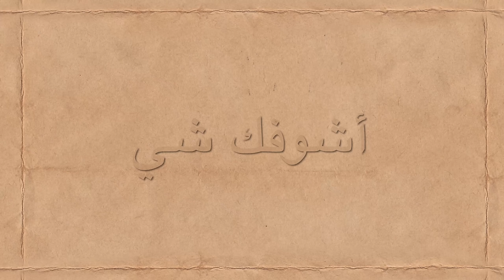Dudu Tassa & Jonny Greenwood - Ashufak Shay (Featuring Rashid Al Najjar) (Official Visualiser)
Celebrated singer, musician and producer Dudu Tassa teams up with award-winning composer and guitarist Jonny Greenwood (Radiohead, The Smile) for new album ‘Jarak Qaribak’, bringing together vocalists and musicians from throughout the Middle East for a very special album of cross-border collaborations.

“Jarak Qaribak” translates, more or less, as “Your Neighbour Is Your Friend”. It’s an expansive, inclusive sentiment. The songs on the album, and the singers, are drawn from all over the Middle East – and, in keeping with the theme established by the album’s title, each singer takes a turn at a tune from a country other than their own. Jonny says that his somewhat incongruous benchmark when assembling the tracks on “Jarak Qaribak” was “trying to imagine what Kraftwerk would have done if they’d been in Cairo in the 1970s”.

Though Dudu says that he scrutinised every lyric as carefully as he could for even the vaguest hint of a political subtext, and insists – accurately – that “Jarak Qaribak” is an album of classic love songs, the romance and heartbreak they chronicle exclusively personal, neither Dudu nor Jonny are naïve enough to believe that nobody will project their own political prejudices onto this project, favourably or otherwise. “We didn’t want,” says Jonny, “to make out that we’re making any political point, but I do understand that as soon as you do anything in that part of the world it becomes political, even if it’s just artistic. Actually, possibly especially if it’s artistic.”

Dudu, however, believes that it would have been an act of bad faith to make “Jarak Qaribak” any other way. “Israel,” he notes, “is a small country between all those countries, so we’re very influenced by those cultures and by that music. And a lot of us in Israel – like my family – are descended from people who came here from elsewhere in the Middle East, so everything gets mixed up.” “It’s a letter in a bottle, thrown into the ocean,” he decides. “Who will get it, who will hear it, I don’t know. But someone will love it.”

Featured Artist: Rashid Al Najjar
Lyrics: Meyhad Hamad
Composer: Meyhad Hamad

Produced by Dudu Tassa & Jonny Greenwood
Mixed by Nigel Godrich
Recorded by Nigel Powell, Ilan Harush, Yotam Agam, Ben Essev, Yoav Osterreicher, Shai C. Sivan
Mastered by Bob Ludwig at Gateway Mastering, Portland, Maine

Jonny Greenwood: Bass, Piano, Synth, Organ
Dudu Tassa: Guitars
Rashid Al Najjar: Guest Vocals
Itzhak Ventura: Flute
Yaniv Taichman: Oud
Mustafa Amal: Rebab
Niran Bassoon: Announcer
Ariel Qassis: Repertoire consulting & music notation
Idan Barir: Translations

Juan Pinto: Animation Director